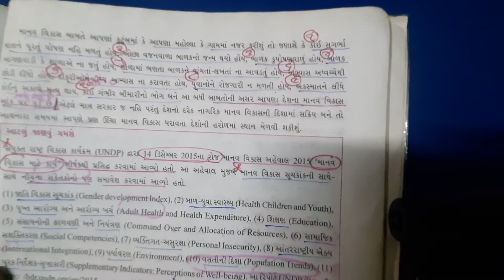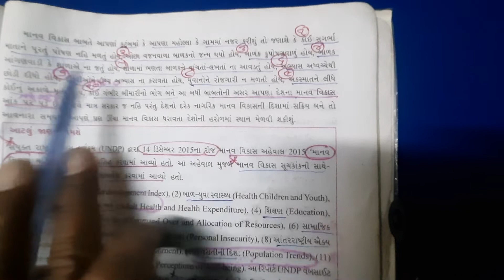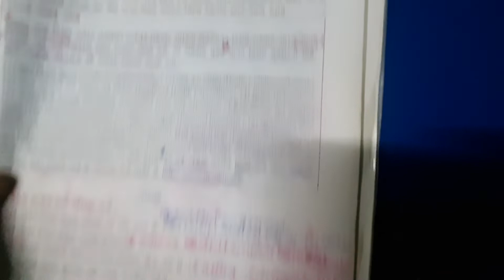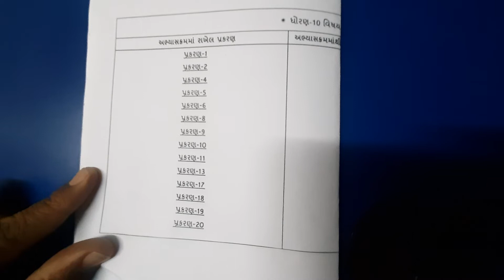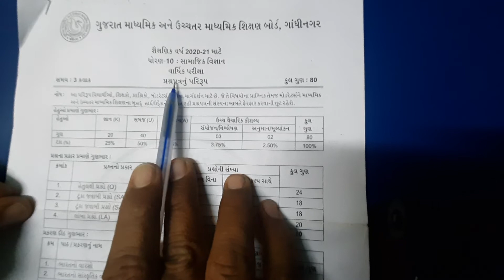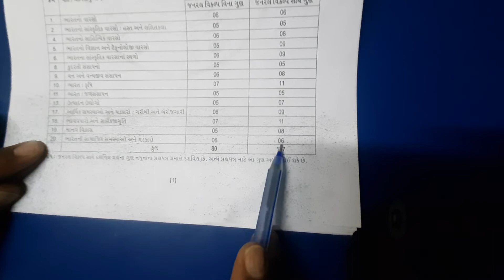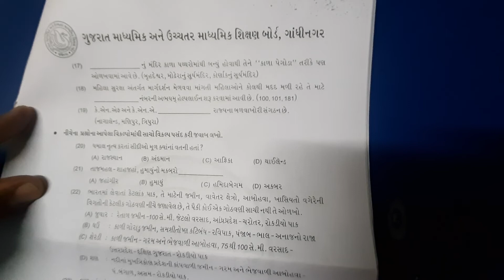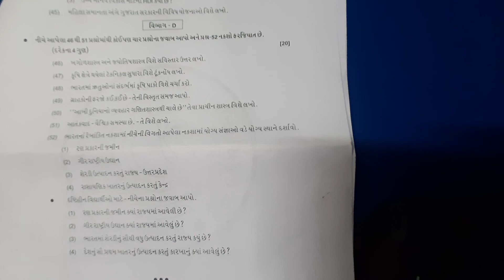ધોરણ :10 વિષય:S.S પાઠ :19 (ભાગ: 7 ) પાઠ પૂર્ણ